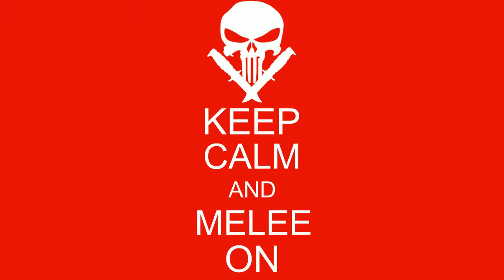Warzone challenge ends badly